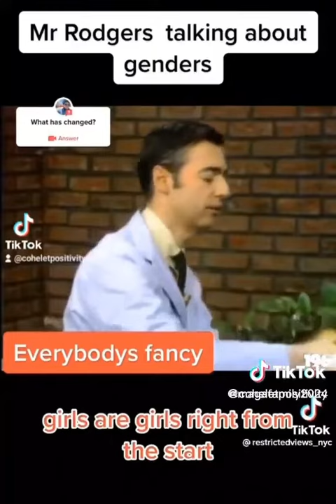Mr. Rogers with some Right Wing Domestic Terrorist Ideology